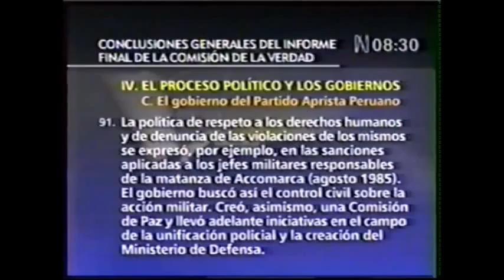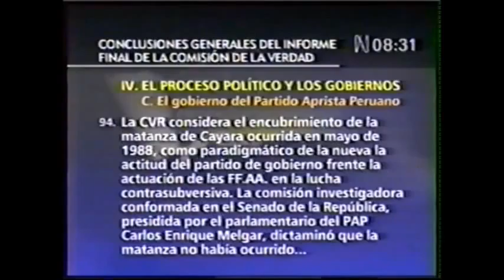Cuadro con las conclusiones de la CVR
Monitoreo televisivo
LUM - Centro de Documentación e Investigación